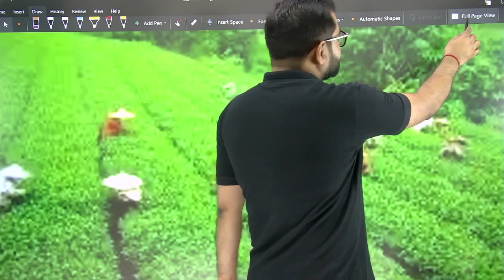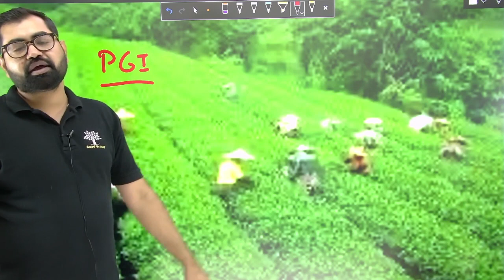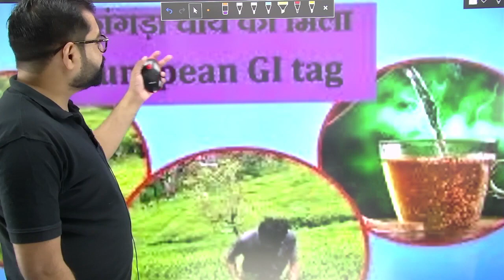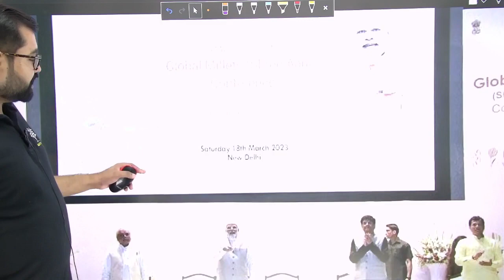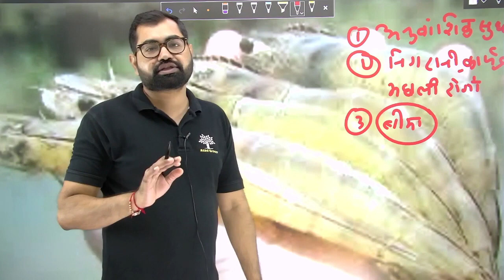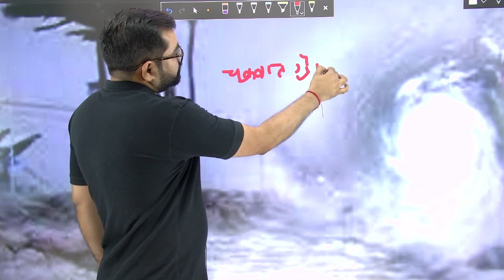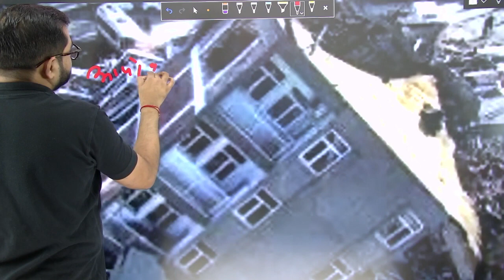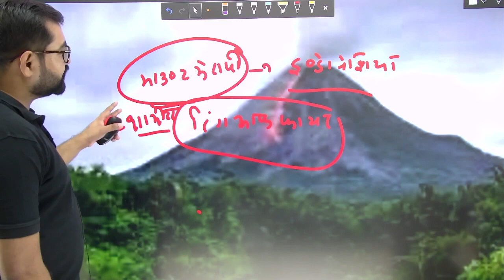Current Affairs 2023-24 L-23 For IAS/All State PSC/SSC & All other One Day Exam